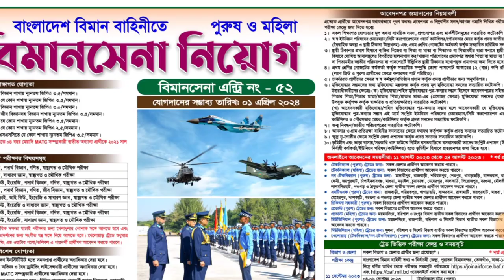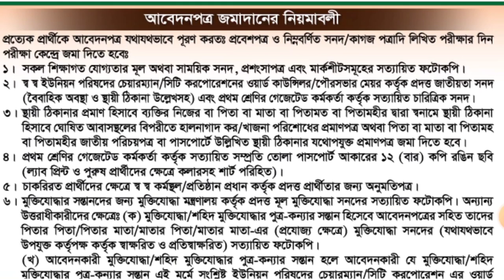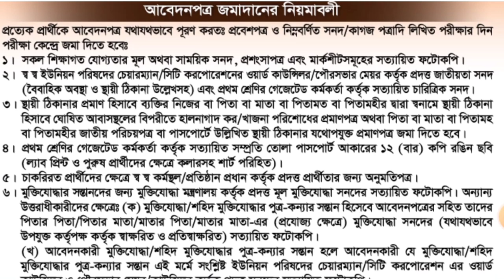বিমানসেনা নিয়োগ ২০২৩ মাঠে কি কি কাগজপত্র নিয়ে যেতে হবে | Biman Sena Air Force Job Circular 2023